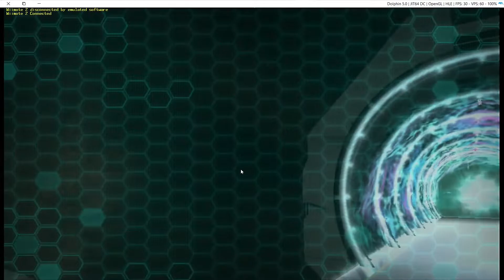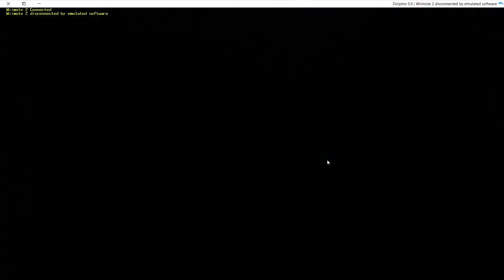Transformers Prime The Game Wii U Multiplayer (Brawl Tournament) Part 264